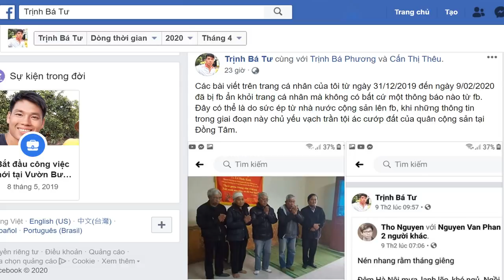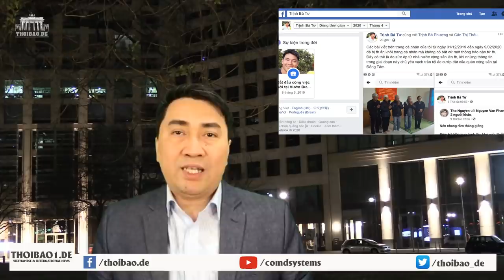Tại sao Đảng cấm ‘livestream’ trên Facebook?